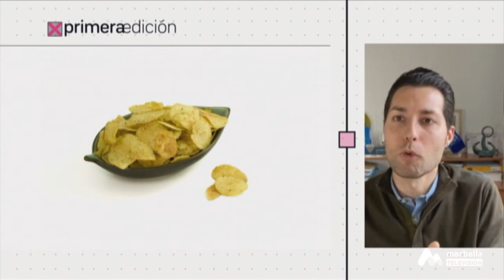Primera Edición - Miércoles, 17 de Febrero 1P